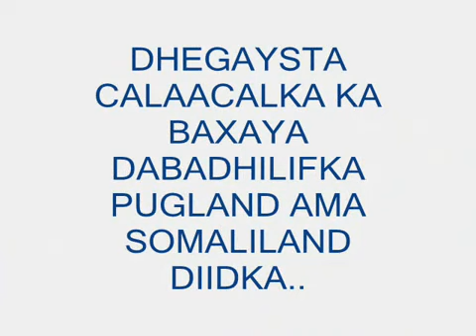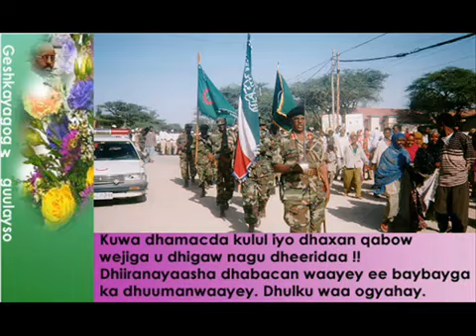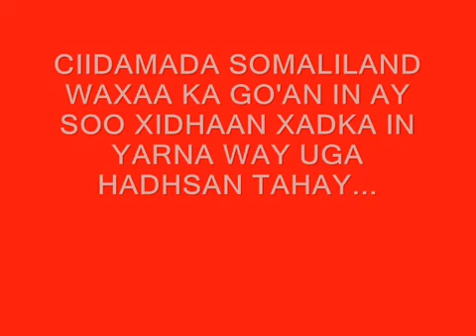Somaliland army. Watch inside the most powerful army in east Africa. Somaliland army.